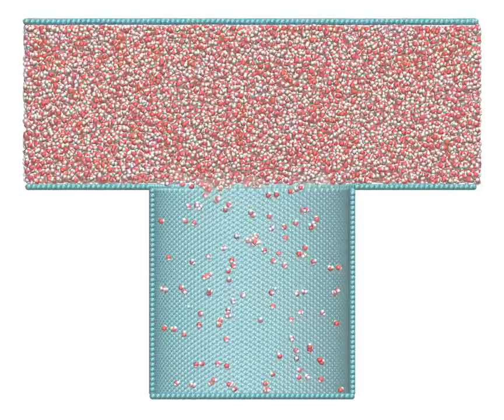MD simulation of a hydrophobic pore staying dry under water.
Molecular dynamics simulation of a non-wetting surface staying dry under water. The water is at 501 K (227.85 C) and 68.59 bar (67.69 atm), below the model's boiling point.